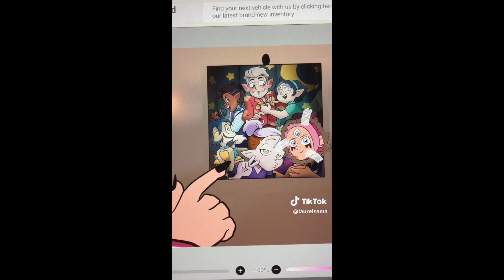TOH | TikTok Compilation #346